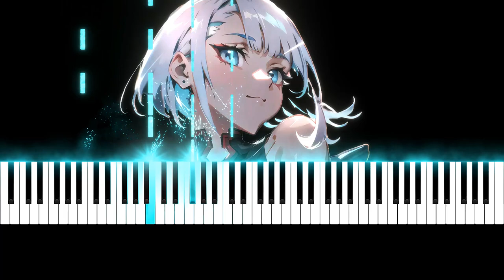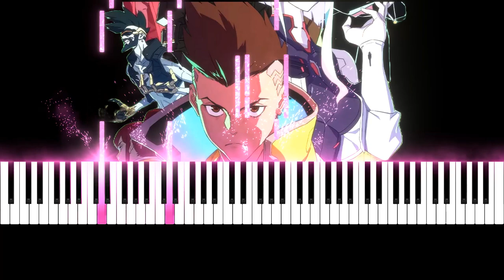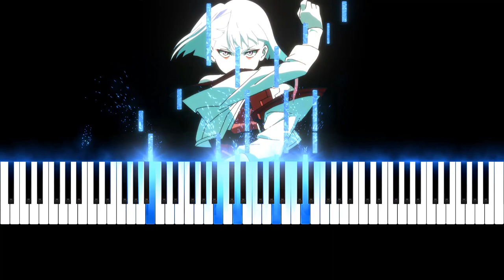I Really Want To Stay At Your House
Hello, I'm Piano Symmetry and I make piano covers, Piano reharms and Piano instrumentals of well known pieces. I also play pieces in different keys using a reactive visualizer.

Original Song: Rosa Walton &amp; Hallie Coggins
Arranged by Mel Mayuga
Transcribed by Bomb &amp; Kou

00:00 - B Major (Original Key)
01:37 - E Major
03:16 - A Major
04:57 - D Major
06:33 - G Major
08:12 - C Major
09:55 - F Major
11:33  - Bb Major
13:12 -  Eb Major
14:49  - Ab Major
16:30 - Db Major
18:10 - Gb Major